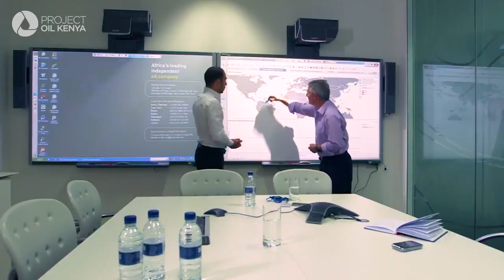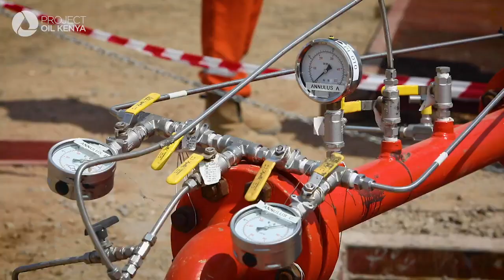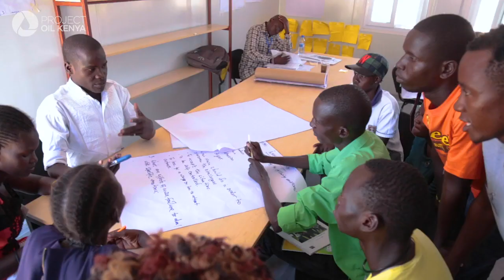Tullow Oil PLC CEO Paul McDade on Project Oil Kenya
The First Oil Shipment is only the first step in a long journey on Project Oil Kenya. The Early Oil Pilot Scheme (EOPS) will continue, with the decision on Full Field Development (FID) expected in the year 2020.